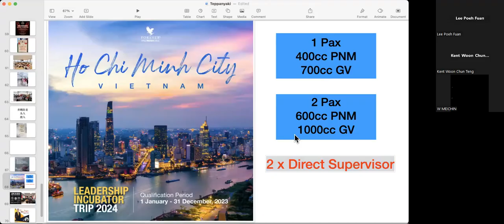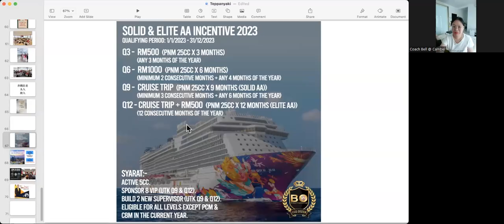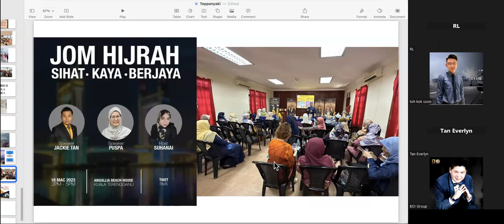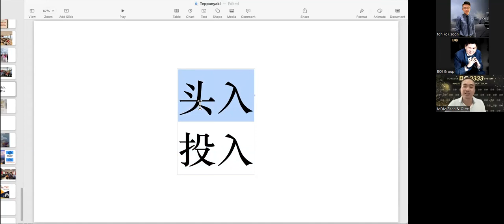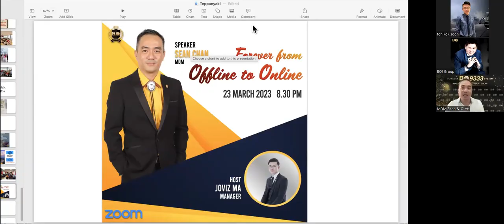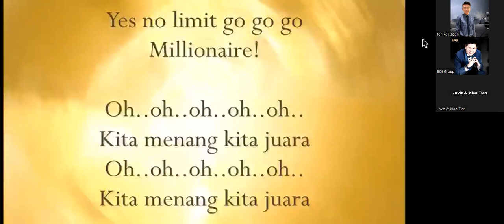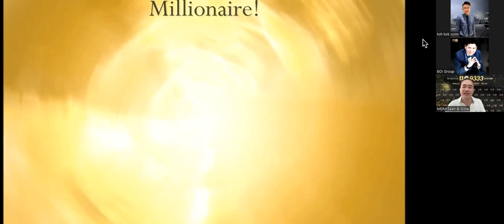铁板烧早会 21/3/2023